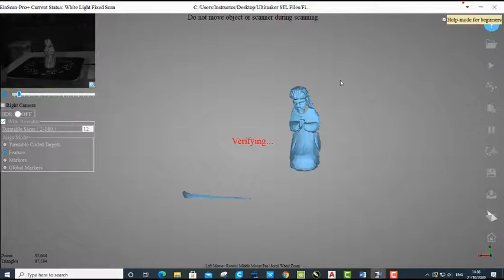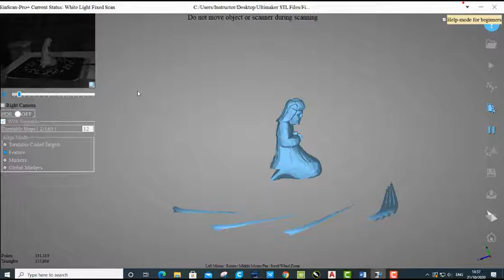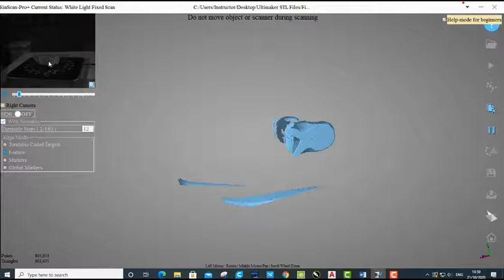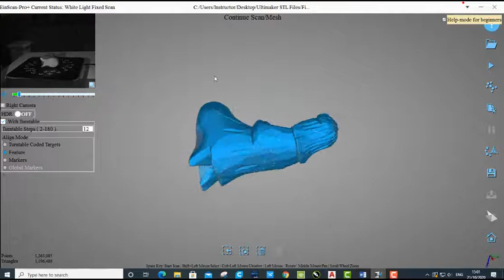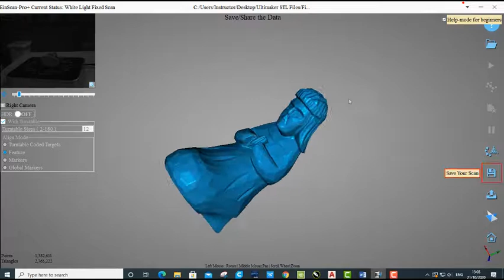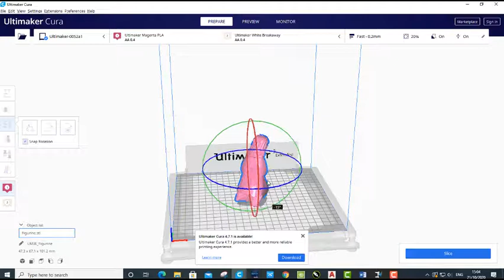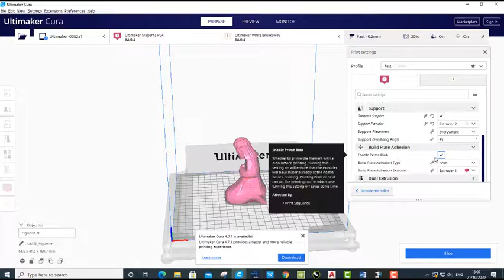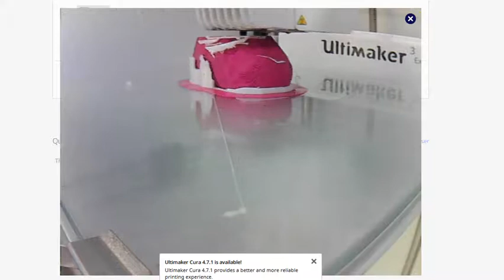10 min Video on 3D EirScan Scan and 3D Print of Figurine